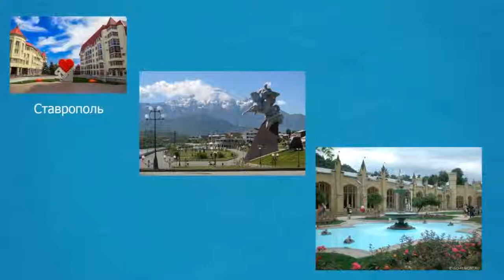Мама я смогу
Слайд шоу для детского реабилитационного центра.